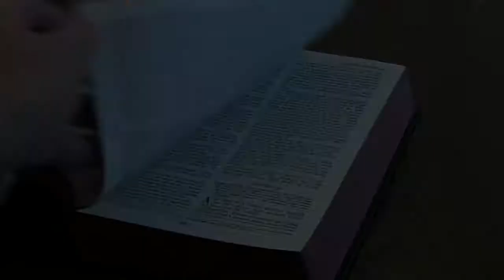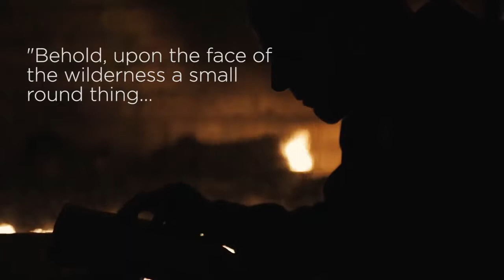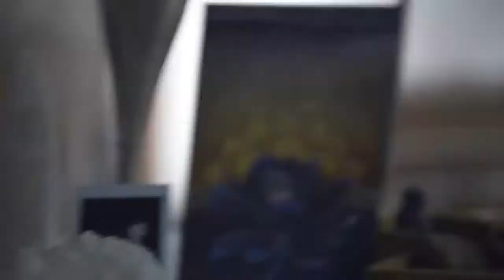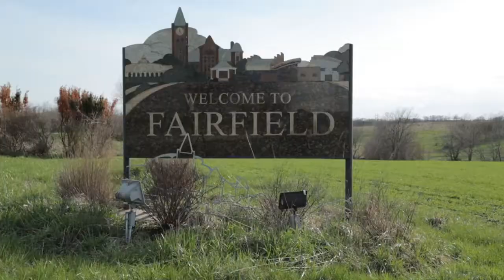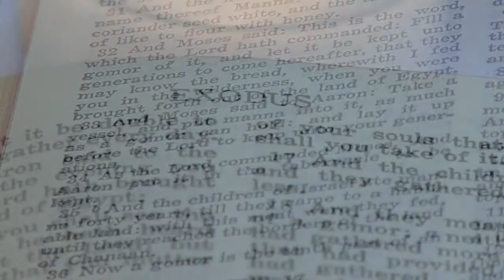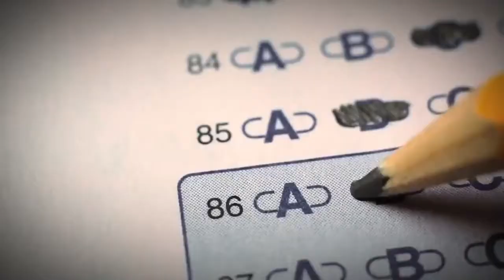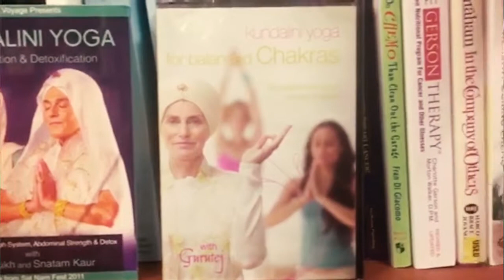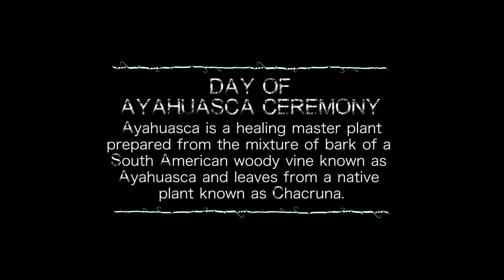The Reality Of Truth - Documentary Top Moments Review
This is the first "Documentary Top Moments Review" video of my new documentary compilation series. DTM#001

It is called The Reality of Truth and you can find the full documentary here:

This "Documentary Top Moments Review" series is being updated every Wednesday. I intend to curate and distribute revolutionary and inspirational knowledge through this series with the hopes of inspiring you to realize & manifest your true potential.